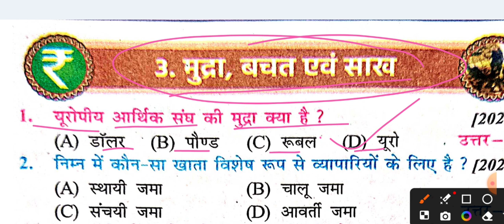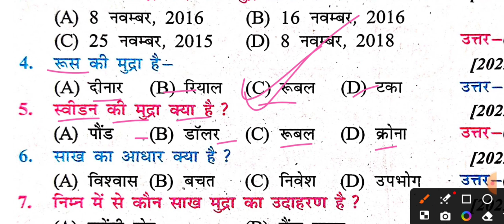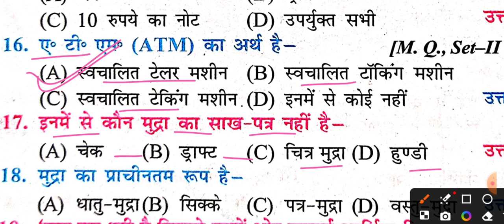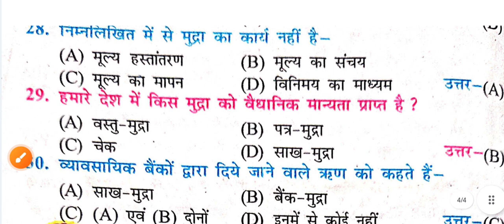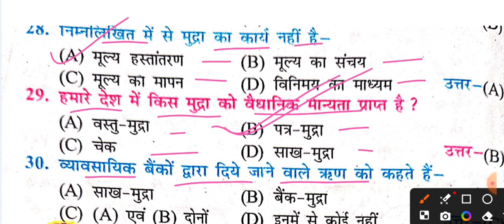Class 10th Ch 3 मुद्रा बचत एवं साख Mudra Bachat Ev Sakh । Economics VVI Objective Questions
Class 10th Ch 3 मुद्रा बचत एवं साख Mudra Bachat Ev Sakh । Economics VVI Objective Questions । Samrat Sir